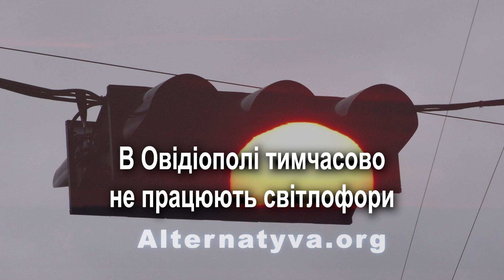В ОВІДІОПОЛІ ТИМЧАСОВО НЕ ПРАЦЮЮТЬ СВІТЛОФОРИ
Під час сильних опадів у вигляді дощу, в Овідіополі порушено електропостачання на деяких ділянках електромереж селища, що призвело до тимчасового відключення світлофорів у центрі селища.
Оновлення роботи світлофорів буде налагоджено на наступному тижні. Велике прохання до всіх учасників дорожнього руху — бути максимально уважними!
По матеріалах: Овідіопольська селищна рада
Роман Варшанідзе
АЛЬТЕРНАТИВА.ОРГ